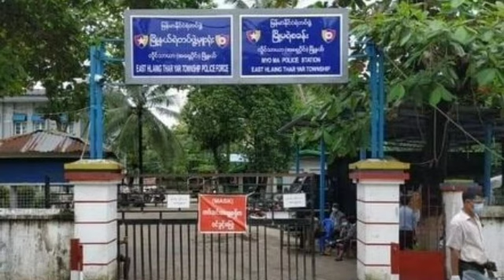15 June 2023 အရေးပေါ်သတင်းထူး